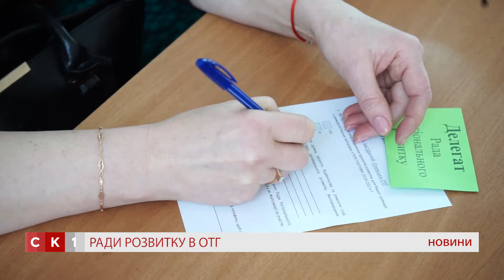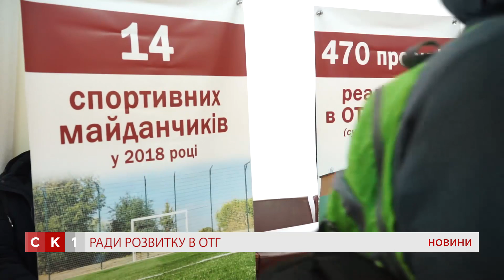Перспективу на 3 роки формують на Радах регіонального розвитку в ОТГ